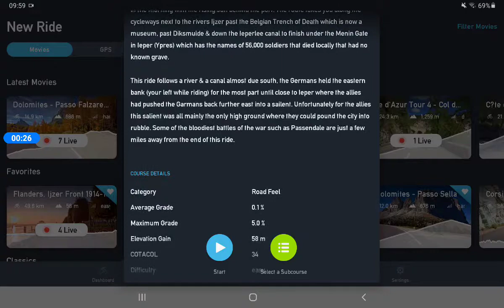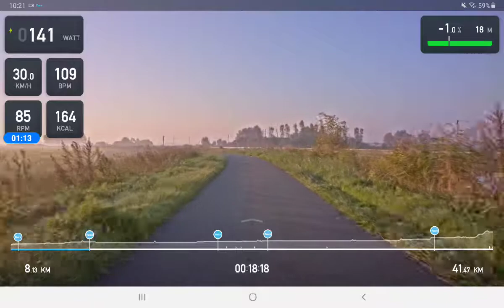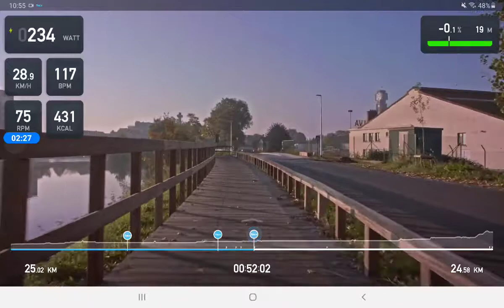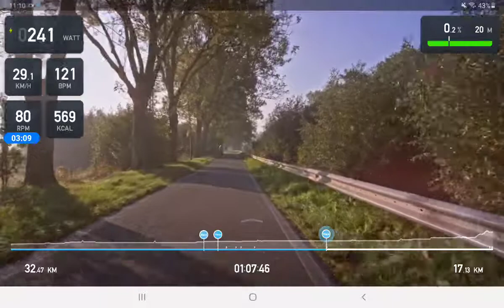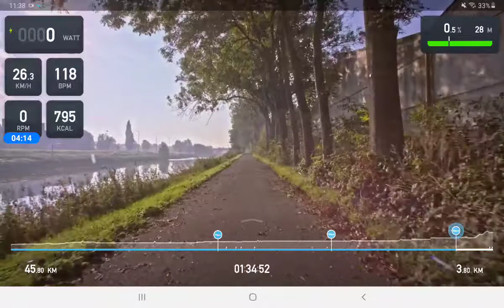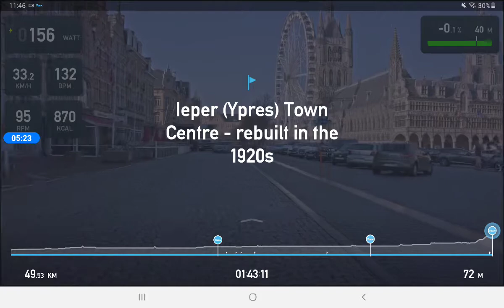Tacx Ride - Tacx Neo 2T - Flanders Ljzer Front 1914 - 1918